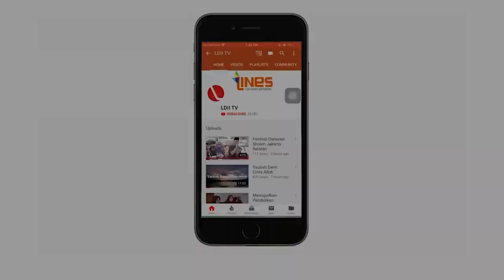LDII TV: DEKLARASI DAMAI TOLAK UNJUK RASA DENGAN KEKERASAN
Polres Wonogiri mengundang Pemuda LDII untuk mengikuti deklarasi menolak unjuk rasa dengan kekerasan. Deklarasi tersebut diikuti oleh sejumlah elemen masyarakat di Kabupaten Wonogiri.